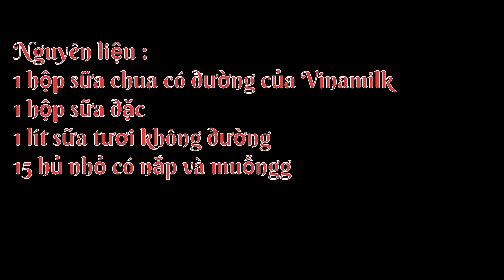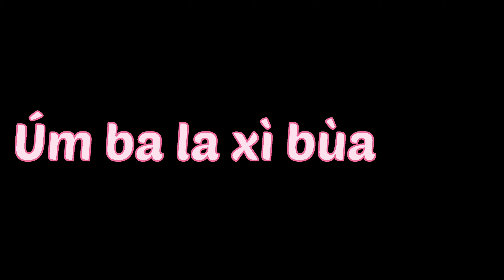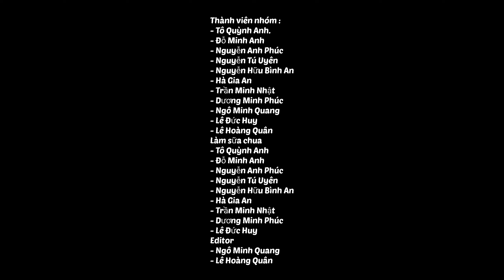Quá trình tạo sữa chua Công Nghệ 10TĐ THPT chuyên Trần Đại Nghĩa